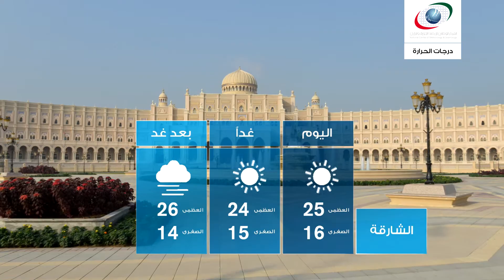النشرة الجوية ليوم الاثنين 19ديسمبر 2016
النشرة الجوية وأحوال الطقس يوم الاثنين 19 ديسمبر 2016
النشرة الجوية

ونقدم لكم النشرة الجوية ليوم   الاثنين 19 ديسمبر 2016  تابعوا قناتنا لتصلكم أحوال الطقس أولا بأول من مصدرها الرسمي و الوحيد